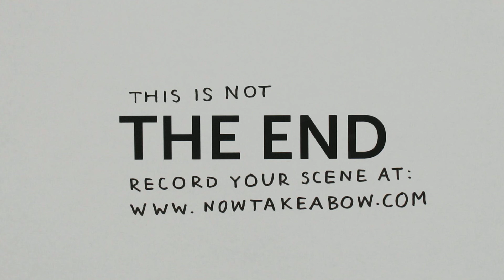Now Take a Bow - Gegenereerd op: Tue, 28 Dec 2010 21:00:06 GMT